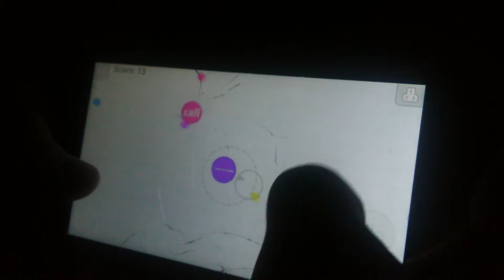Agario how to get skins and hack